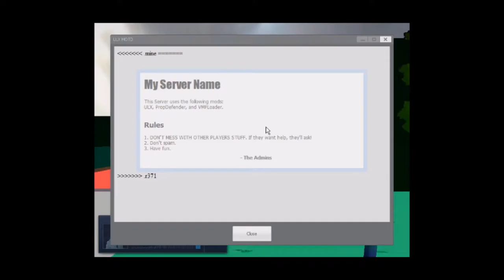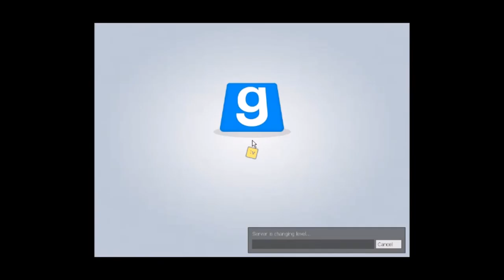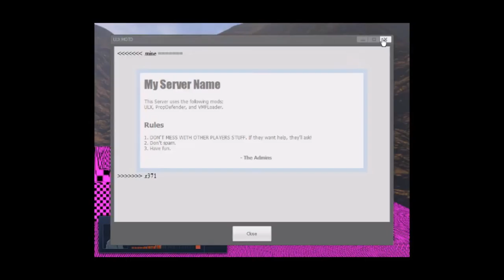Wildchild Plays - Garry's Mod (Death Run) w/The Raging Masters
Music Used in Video (In Order):
Kevin McLeod - Kool Kats
Darix Togni - Digi G'Alessio
Fatlip - What's Up Fatlip? (Instrumental)
Mr. Lif - Phantom (Instrumental)
Xzibit - Paparazzi (Instrumental)
Dan the Automator - A Better Tommorow (feat. Sinister 6000)
Final Fantasy X - Otherworld (Wilchild Gaming vs Kiro Battle)
Dissidia Final Fantasy - Victory Theme Cosmos (Wildchild's Victory)
Rob Sonic - Sniper Picnic (Instrumental)